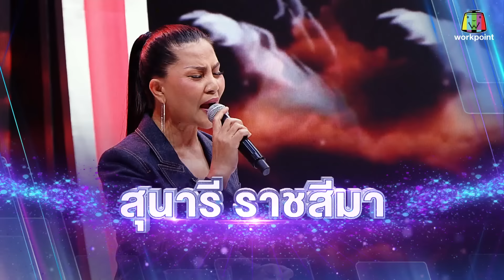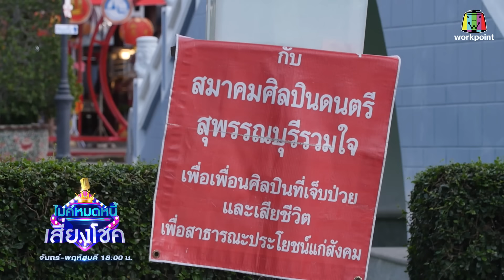ไมค์หมดหนี้ เสี่ยงโชค | สุนารี ราชสีมา | 15 ม.ค. 67 FULL EP